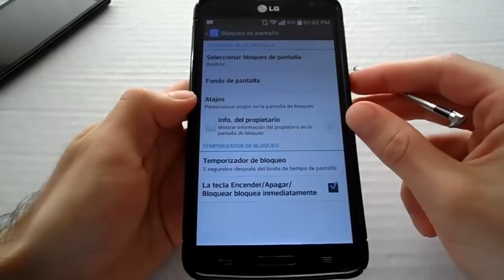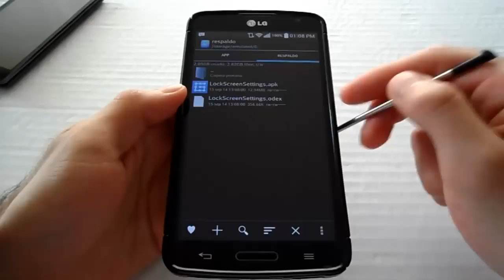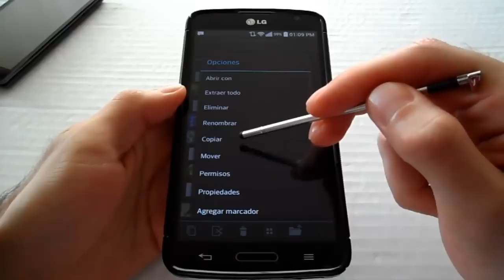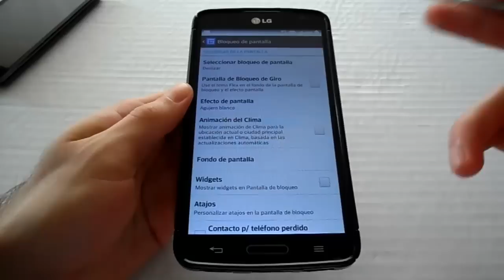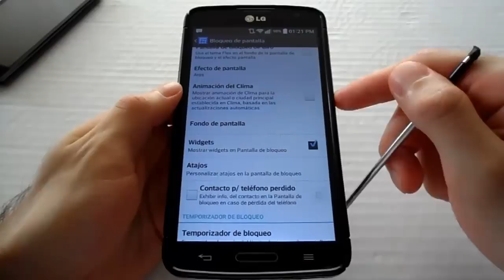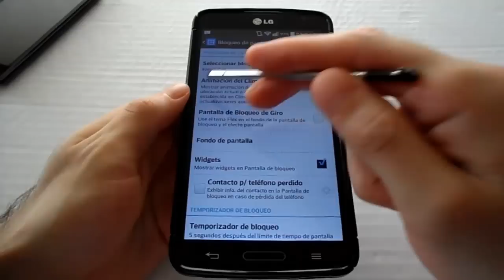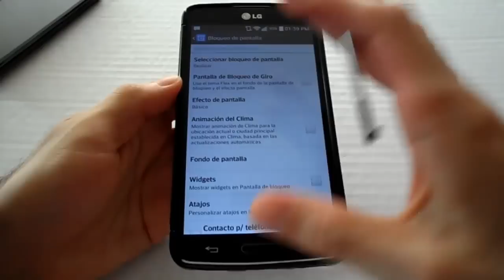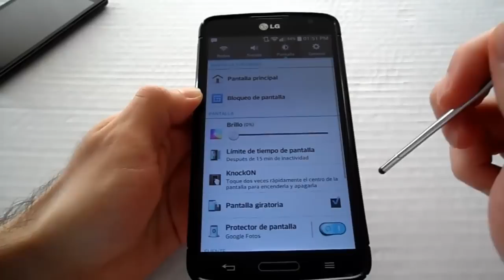LG G Pro LIte Widgets Y KnockCode En LockScreen [LockScreen de G Flex]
Clic en "Mostrar Mas" Para Ver Toda La Información

Archivos LG G Pro LIte Widgets Y KnockCode

Creditos
Noe Monzon